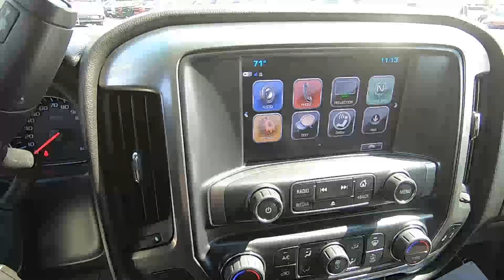2017 CHEVROLET SILVERADO 1500 Double Cab 4WD LT All Star - Used Truck For Sale - Brook Park, Ohio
to view this Used BLACK 2017 CHEVROLET SILVERADO 1500 Double Cab Standard Box 4-Wheel Drive LT All Star Edition for sale in Brook Park, Ohio.

Stock# 4508CT

DESCRIPTION:
2017 CHEVROLET SILVERADO 1500 Double Cab Standard Box 4-Wheel Drive LT All Star Edition
 ** Bluetooth **
 **Accident Free CarFax History**
 150 Amp Alternator
 3.42 Rear Axle Ratio
 4-Wheel Disc Brakes
 4.2" Diagonal Color Display Driver Info Center
 40/20/40 Front Split Bench Seat
 6 Speaker Audio System
 6 Speakers
 ABS brakes
 AM/FM radio: SiriusXM
 Air Conditioning
 Alloy wheels
 BluetoothÂ® For Phone
 Body Color Bodyside Moldings
 Body-Color Door Handles
 Body-Color Mirror Caps
 Body-Color Power Adjustable Heated Outside Mirrors
 Bodyside moldings
 Brake assist
 CD player
 Cloth Seat Trim
 Color-Keyed Carpeting w/Rubberized Vinyl Floor Mats
 Compass
 Deep-Tinted Glass
 Delay-off headlights
 Detailed Inside and Out!
 Driver & Front Passenger Illuminated Vanity Mirrors
 EZ Lift & Lower Tailgate
 Front Chrome Bumper
 Front wheel independent suspension
 Fully automatic headlights
 HD Radio
 Heated door mirrors
 High-Intensity Discharge Headlights
 Illuminated entry
 Leather Wrapped Steering Wheel w/Cruise Controls
 Low tire pressure warning
 MP3 decoder
 Manual Tilt Wheel Steering Column
 Occupant sensing airbag
 OnStar 3 Months Guidance Plan
 OnStar w/4G LTE
 Outside temperature display
 Overhead airbag
 Overhead console
 Panic alarm
 Passed Rigorous Safety Inspection Performed by Certified Technician
 Power Windows w/Driver Express Up
 Power door mirrors
 Power steering
 Power windows
 Premium audio system: Chevrolet MyLink
 Radio data system
 Radio: AM/FM 8" Diagonal Color Touch Screen
 Rear 60/40 Folding Bench Seat (Folds Up)
 Rear Chrome Bumper